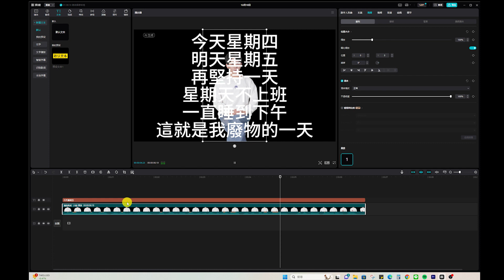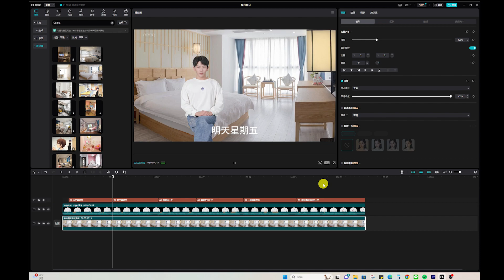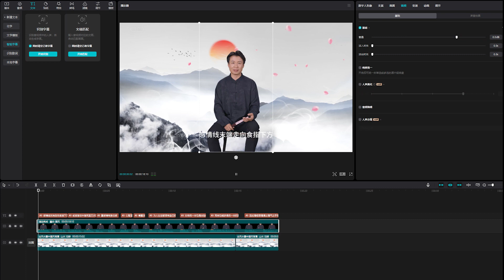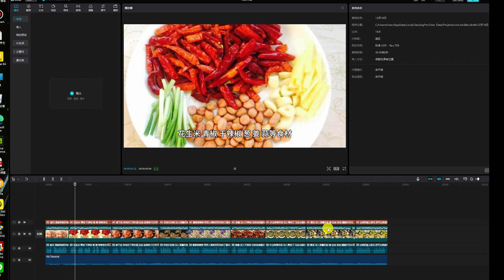【剪映CAP CUT】社恐福音！不想露臉拍片 但又想要製作影片的話 可以這樣做! 不會寫文案? AI也能幫你寫 | 剪映專業版 | 數字人 | 不露臉 | AI生成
號外！號外！剪映專業版現在可以用ios登入囉！可以將草稿備份到雲空間了了👍

 剪映前陣子更新的數字人功能，不僅免費而且很好上手，不用露臉拍影片，也不用錄音，甚至還能自動幫你寫稿，這麼方便的功能它不香嗎？
這期影片我會來跟你分享數字人功能要怎麼使用以及智能文本如何操作，一起來嘗試看看吧！

👉如果你對【影片剪輯/接案】感興趣的話，歡迎預約1對1諮詢，我會一次性解答你的疑問：

👉有任何問題的話都可以在官方LINE上詢問喔!
加入後，輸入【影片剪輯】領取手冊！

00:00 開場
00:20 數字人
02:32 智能文本